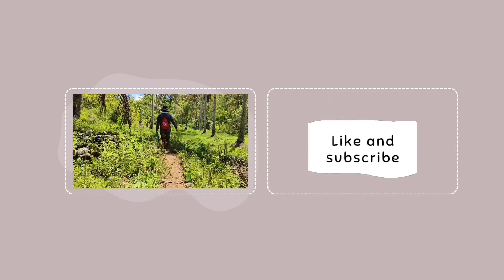Wow ang babata pa at ang bibigat ng kahoy na buhat nila buhay bundok